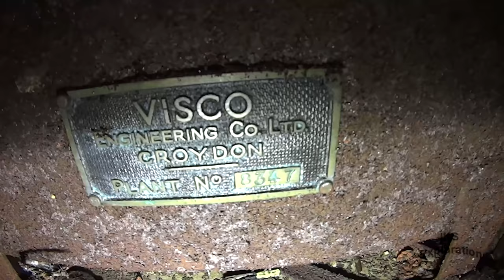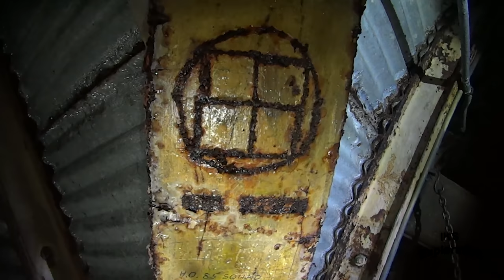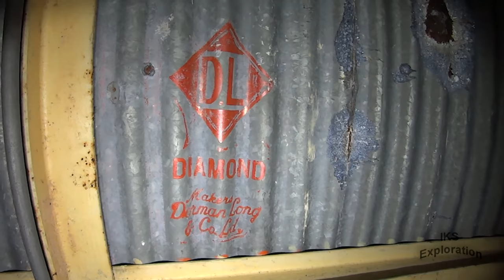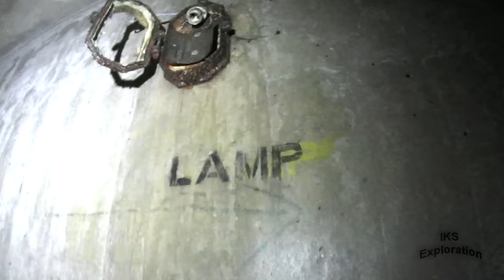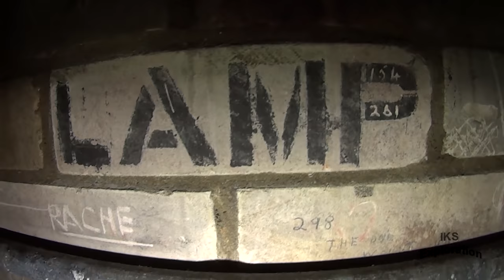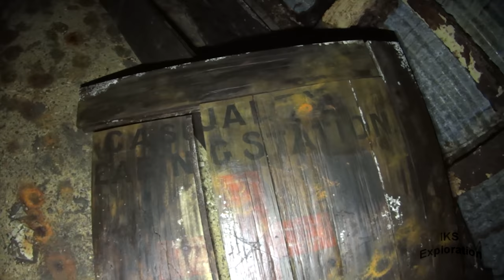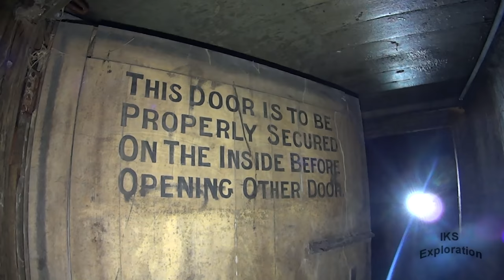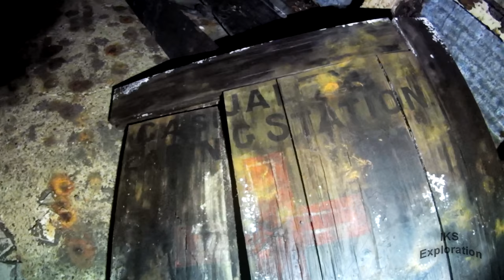Royal Marines WW2 Tunnels - Chatham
In 2017 we explored a bunker in Chatham Kent that is named dock road deep shelter, back then it was easy access (Update it’s been sealed tight)

It’s has been said the lower level was as accommodation for the Royal Marines that were stationed near by.

The upper level used as a clearing / cleaning station for a hospital nearby too.

The main danger in this underground ww2 bunker it the main staircase into the bunker. It must be around 200 feel deep, original construction would have had the just a shaft without stairs the stairs added layer inside the shaft.

The stairs are made out of wood and over the years these 70 plus year old staircases had been subjected to damage vie dry rot water and damp.

Due to our entrance in we had to start at the bottom of this staircase and work out way up to the second level and then later right to the top.

Most of the stairs are broken leaving a gap where you can see down around 200 feet down, you fall you would die.

                        - IKS Website -
► TBA